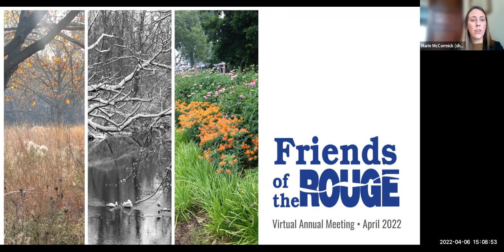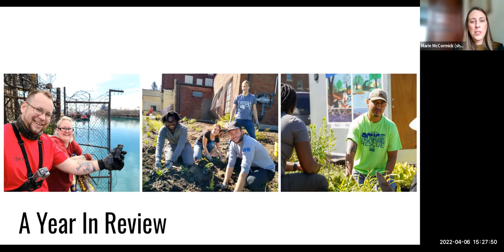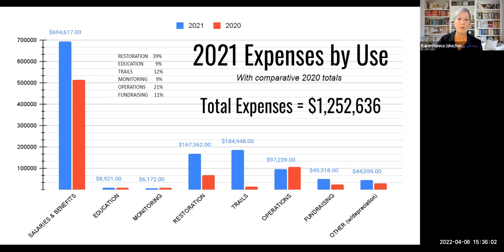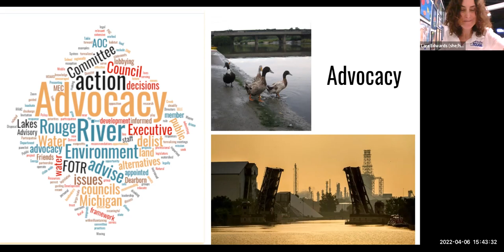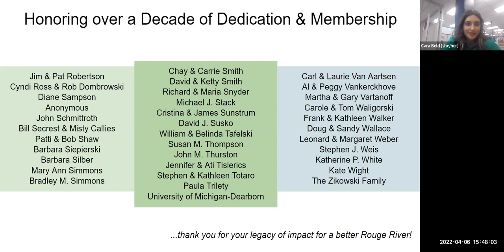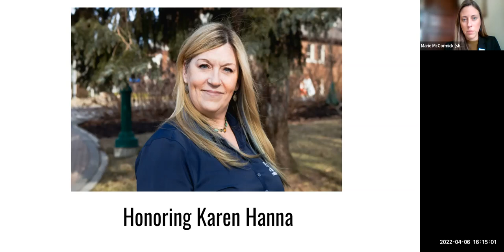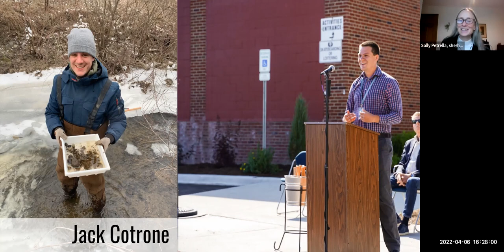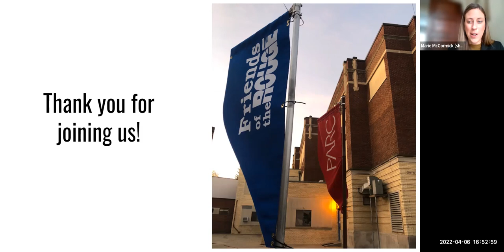Friends of the Rouge Annual Meeting for 2021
Congrats to our award recipients:
Bryon Frady – Julie Rose Frentrup Outstanding Volunteer Award
Jack Cotrone – Best Friend of the Rouge
Yvonne Willis – Best Friend of the Rouge
St. Suzanne Cody Rouge Community Resource Center – Best Friend of the Rouge

What to hear the burning questions asked in the Q&A? Watch on our Facebook Live of the meeting starting at 1:48:21